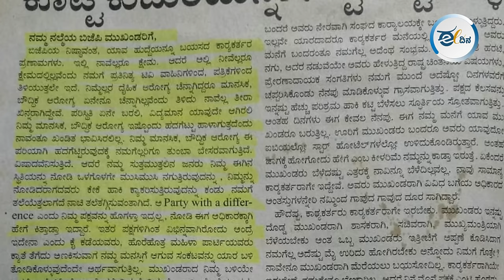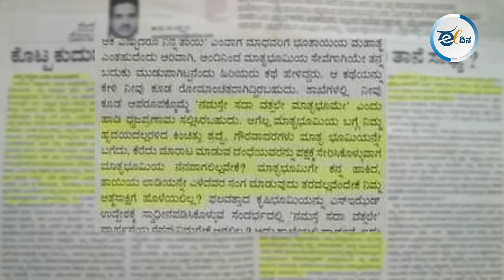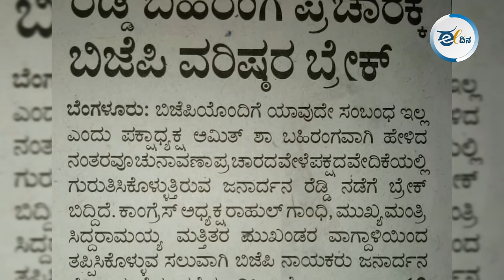ಜನಾರ್ದನ್ ರೆಡ್ಡಿ ಬಗ್ಗೆ ಆರ್‌ಎಸ್‌ಎಸ್ ಮುಖಂಡ ಬರೆದ ಆ ಪತ್ರದಲ್ಲಿ ಏನಿತ್ತು? Hanumegouda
ಕಲ್ಯಾಣ ರಾಜ್ಯ ಪ್ರಗತಿ ಪಕ್ಷದ ಸ್ಥಾಪಕ, ಶಾಸಕ ಜನಾರ್ದನ ರೆಡ್ಡಿ ಈಗ ಮತ್ತೆ ಬಿಜೆಪಿ ಸೇರಿದ್ದಾರೆ. 2008ರಲ್ಲಿ ಆರ್.ಎಸ್.ಎಸ್. ಮುಖಂಡರೊಬ್ಬರು ಜನಾರ್ದನ್ ರೆಡ್ಡಿಯನ್ನು ವಿರೋಧಿಸಿ ಬಹಿರಂಗ ಪತ್ರ ಬರೆದಿದ್ದರು. ಆ ಪತ್ರದಲ್ಲಿ ಏನಿತ್ತು? ಈ ಕುರಿತು ಆರ್.ಎಸ್.ಎಸ್. ಮಾಜಿ ಮುಖಂಡ ಹನುಮೇಗೌಡ ಮಾತನಾಡಿದ್ದಾರೆ.